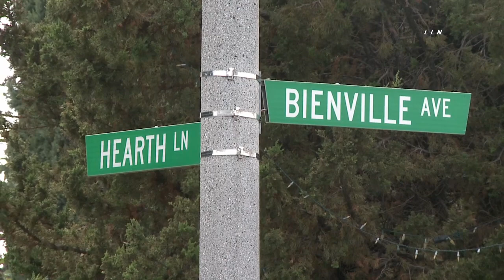Crash Into House Breaks Gas Line / Stanton 3.16.20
STANTON - A driver lost control of his truck and crashed into a parked car and severed a gas line before coming to rest on the side of a house. The driver was checked out by paramedics on scene but was uninjured.  The crashed totaled one of the homeowner's cars that was parked in the driveway along with a natural gas line connected to the house.  The So Cal Gas Co was called to the scene. No injuries reported inside the home and the CHP is on scene investigating.